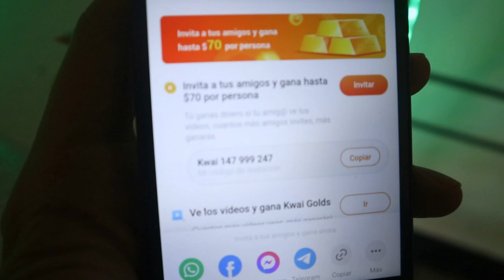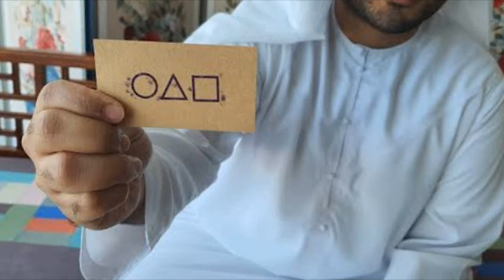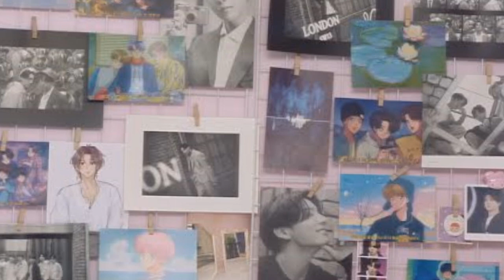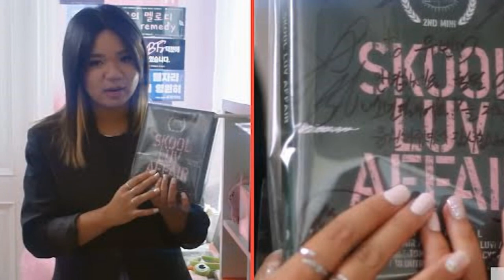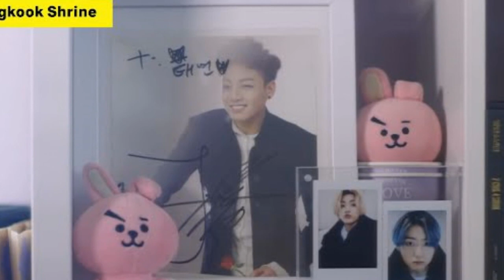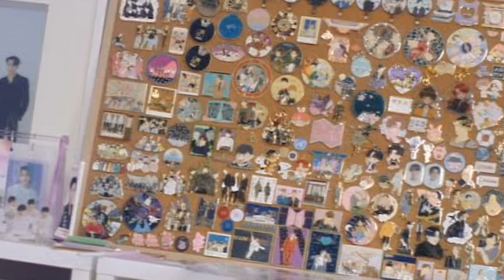QUIERES trabajar en la INDUSTRIA del KPOP! gasta 50 mil en BTS